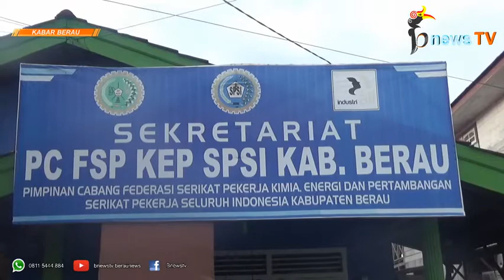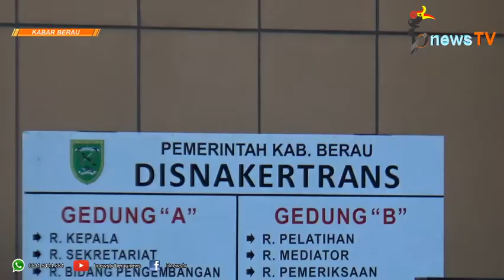Deadlock, UMSK 2017 Belum Ditetapkan